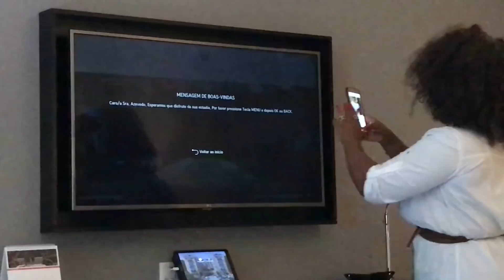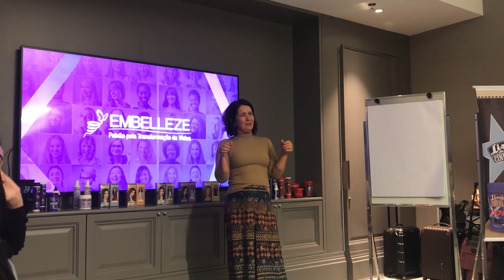UM FINAL DE SEMANA DA RYQUEZA NO PALÁCIO TANGARÁ COM A EMBELLEZE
Oi amores! Hoje trouxe o vlog de um final de semana da ryqueza que passei no Palácio Tangará com a Embelleze. Vamos conferir?

FAÇA SEU CARTÃO DE VISITAS E RECEBA-O NA SUA CASA! Acesse

PERGUNTAS FREQUENTES:
Qual o melhor jeito para FINALIZAR CABELO ONDULADO?